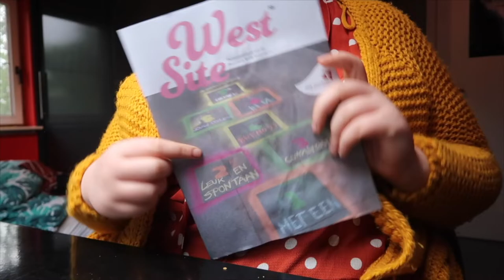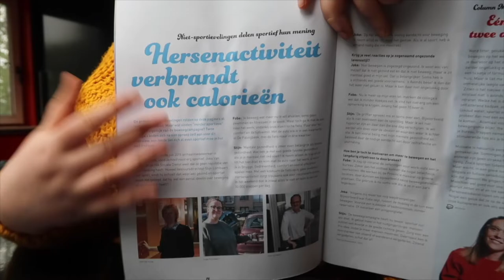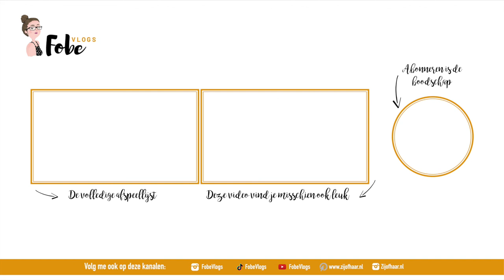Voor het eerst gaan lopen 🍎 Diëten voor het leven #7 | FobeVlogs